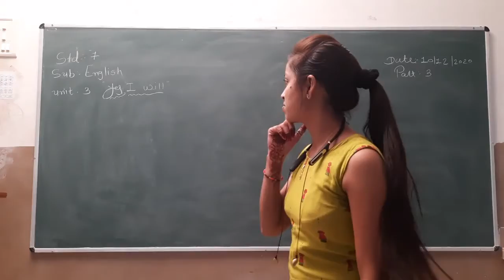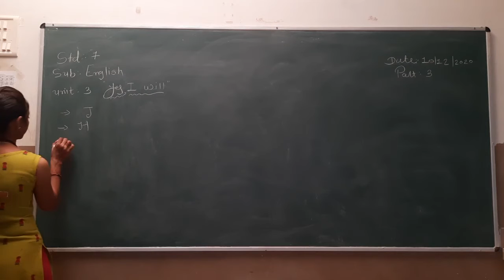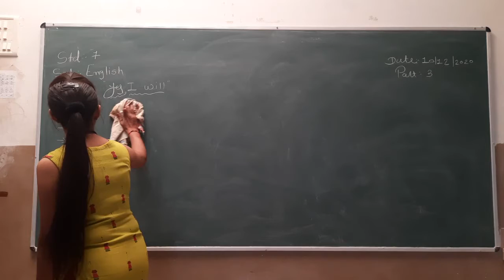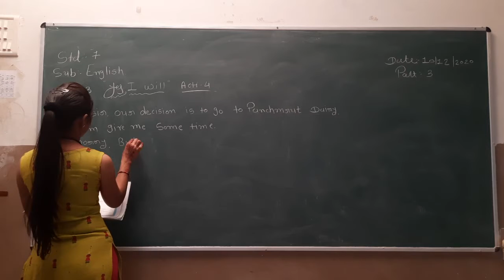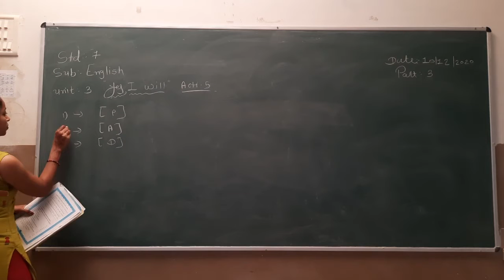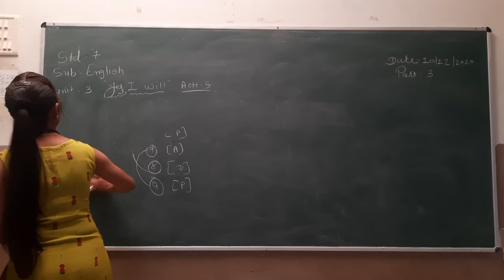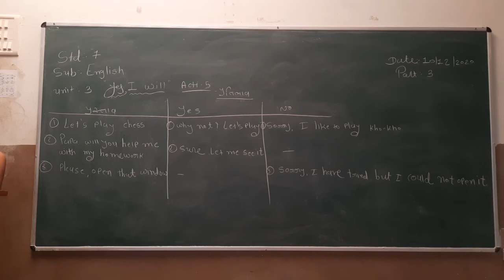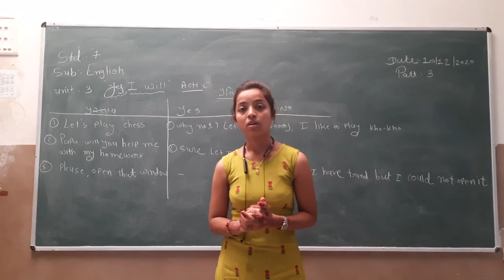Std 7 English Unit 3 Part 3